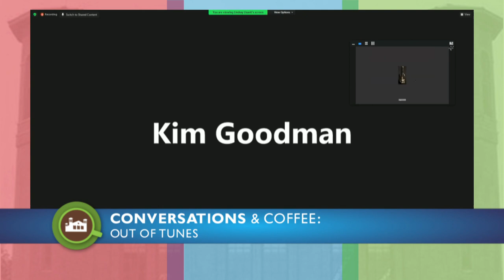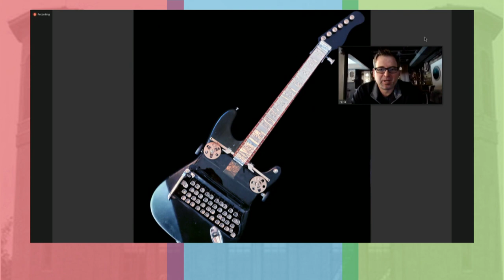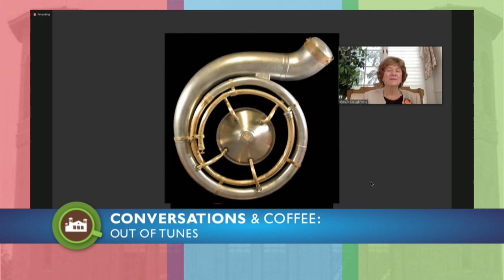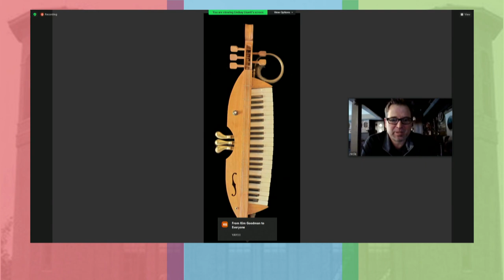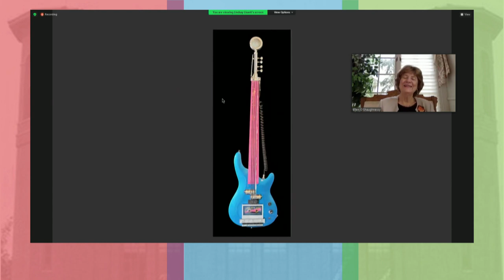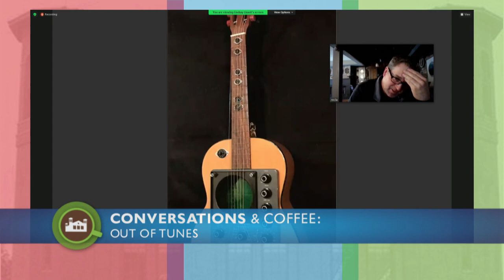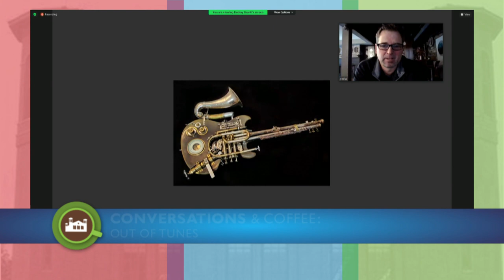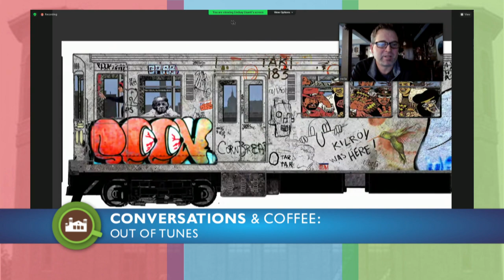Conversations & Coffee: Out of Tunes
Brian Riegel, Main Gallery artist, joins the conversation to tell us more about the mixed media exhibition Out of Tunes – which reclaims musical instruments in new and fascinating ways.